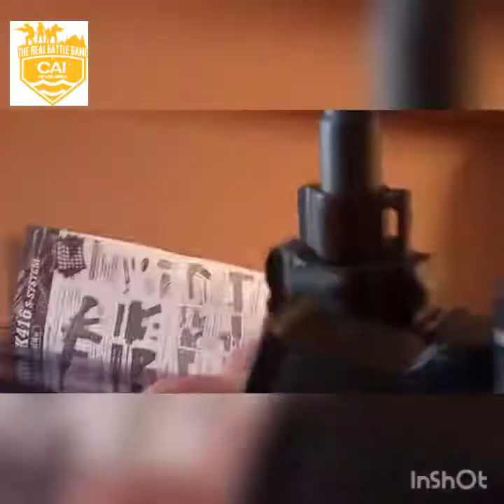HK416 SKD full nilon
FB : water gel blaster Indonesia
Toped : Gudang hobbi